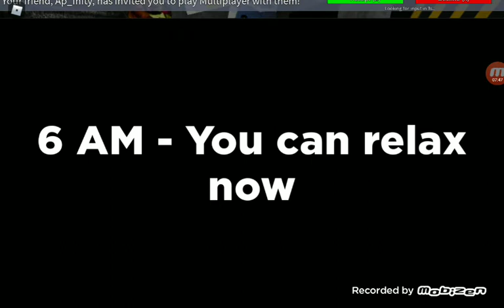Roblox Five Nights at Freddy's 1 beating night 3